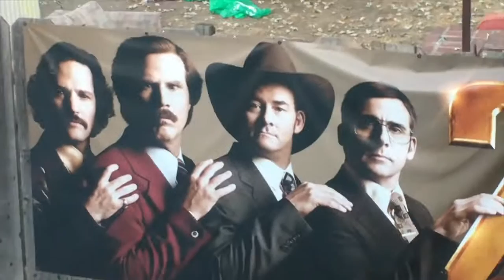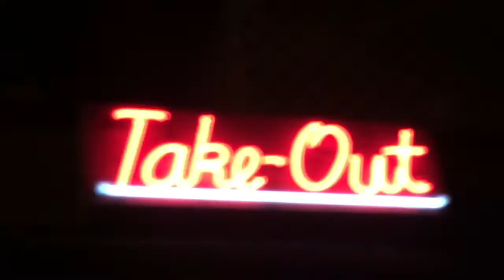HAPPY BIRTHDAY ELLEN! FT. CHICO PT. 2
Hey Budds,

Today, I start the vlog when I arrive in Chico, California where I visit some friends for a birthday party, plus its the weekend. And we all know college kids party on the weekends. We sing happy birthday, and make many memories. Thank you to everyone that contributed to the vlog. You are awesome.

Congrats to a month of vlogging... that cool.

Wonderful Tonight - Eric Clapton
Two Shots - Goody Grace

Shot on an iPhone 6S and 6+

My goal for the vlogs is to reach out and communicate with the world in my own way. I hope one day these vlogs are appreciated in a much more nastalgic fashion.

I am interested in making the world a better place by promoting a positive lifestyle. I attend college full time and enjoy traveling.I also enjoy meeting new people who want to great things as well.

Let's be Budds :)